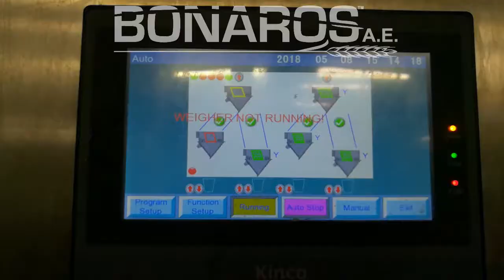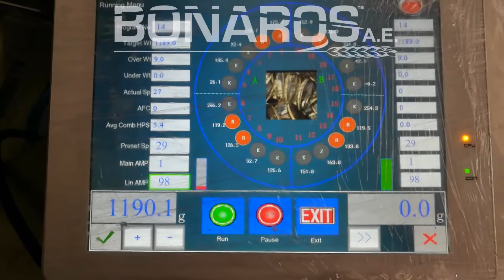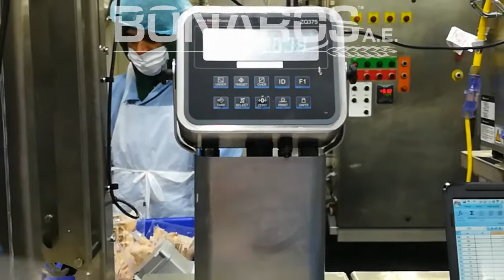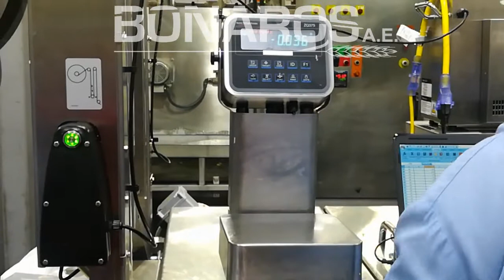ΖΥΓΙΣΗ & ΣΥΣΚΕΥΑΣΙΑ ΣΕ THERMOFORMING- BONAROS A.E.